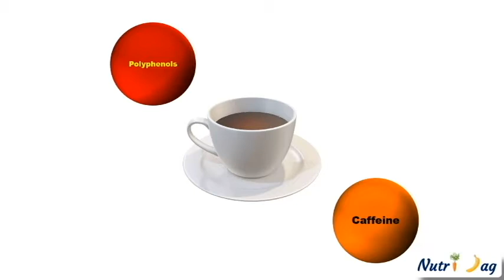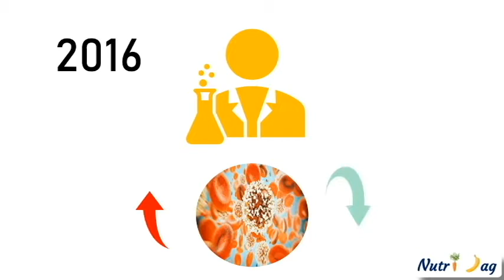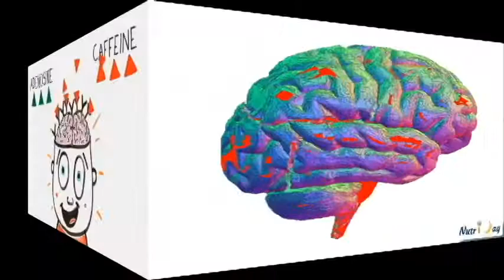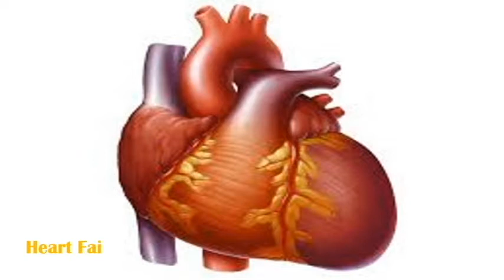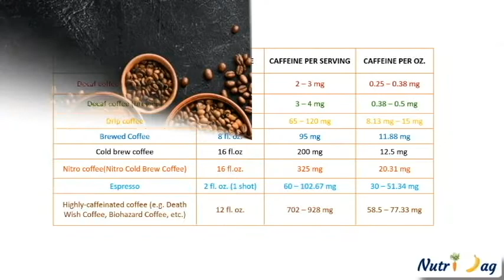Is coffee good or bad? Know the scientific facts behind Coffee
Whether it's an iced coffee on a summer morning, a hot cup before work or a warm latte on a snowy day, there is no doubt that everyone love coffee. However, you may wonder how much coffee is safe to drink, and whether excess intake has any risks.
This video explains how much coffee you can safely drink and what are its health benefits.